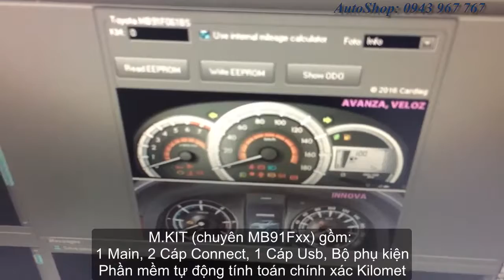Video 03 : PRO+ PRO PLUS INTRO AUTOSHOP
HOW TO
- READ ID SMART KEY, PIN CODE, MASTER KEY, SLAVE KEY
- REGISTER NEW SMART KEY ON THE TABLE
- ADD NEW KEY
- ALL KEYS LOST SOLUTION
- ADJUST ODOMETER VALUE
- CHANGE MILE
- CHANGE WORKING HOUR
- RESET AIRBAG/SRS MODULE
AVAILABLE LIST
- Honda SH, PCX, SH Mode, SH 300i, XADV, X-ADV, Foza, Scoopy
- Suzuki GSX, Raider
- Piaggio, Vespa MIUG3, AC19i, AC20i, PNG04
o0o
Whatsapp/Skype/Zalo: (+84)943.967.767 - (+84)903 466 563
Address : No. 8 Alley 34/8 Xuan La Street, Tay Ho District, Hanoi